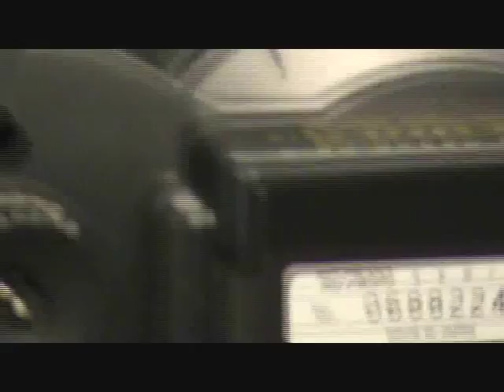Emisora digital EX10 HELIOS de KO PROPO - MiniZ Channel - 36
Presentación y descripción de la emisora digital EX10 HELIOS, fabricado por KO PROPO.

Si te ha gustado el vídeo, ¡puntúanoslo con un Me Gusta!
Agradecemos los comentarios (que procuramos contestar todos) y que lo compartas, pero sobretodo, que te haya gustado y servido!